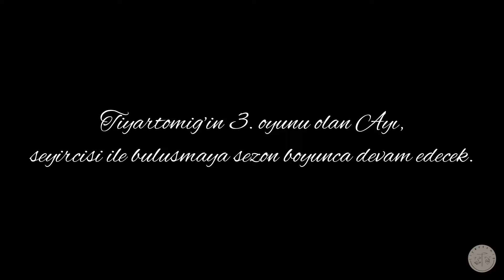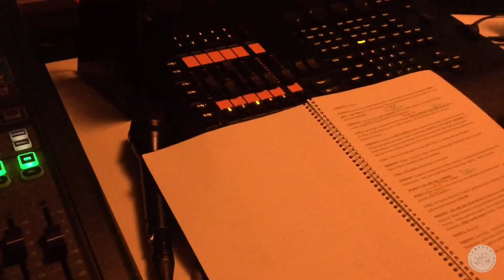20. Oyuna Merhaba (Ayı)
• Ayı, sahnelerde olmaya devam ediyor. 1 Ağustos’ta prömiyer yaptığımız Ayı oyunumuz, dün 20. oyununu oynadı. İşte dünün hikayesi sizlerle. 😌🌿🌺